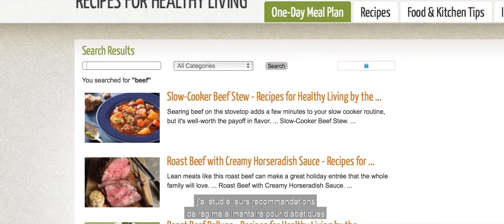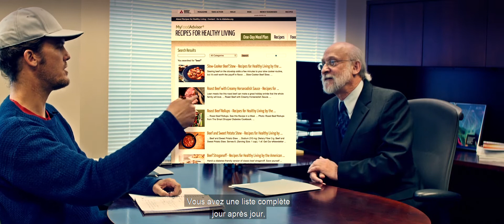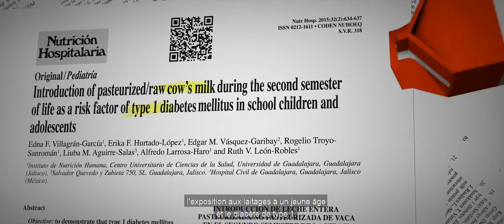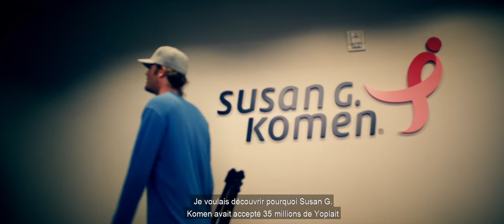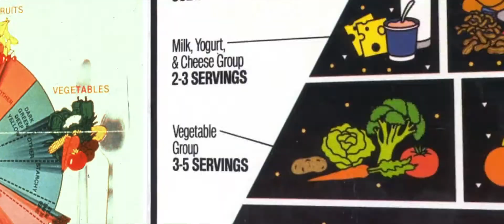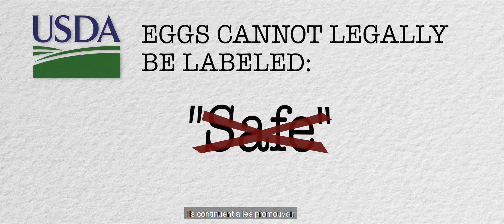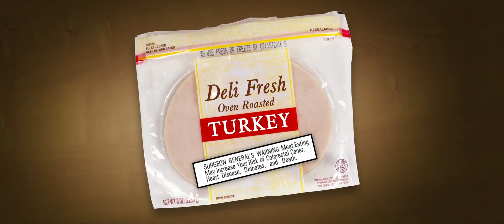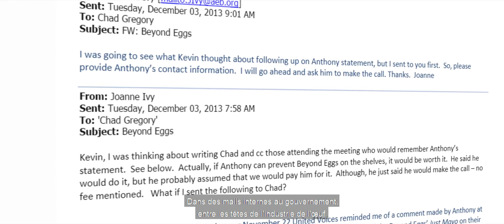LOBBYING ASSOCIATIF, LOBBYING ÉTATIQUE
Le lobbying tentaculaire des mafias organisatrices du zoolocauste s'immice partout, dans toutes les sphères. Associatif autant qu'étatique, il place le sort des zoopprimé·es concentré·es, de la biodiversité, des humain·es du vivant entre les mains de la finance.

✖️ Participez à la résistance de justice en soutenant par un don les actions du collectif Boucherie Abolition